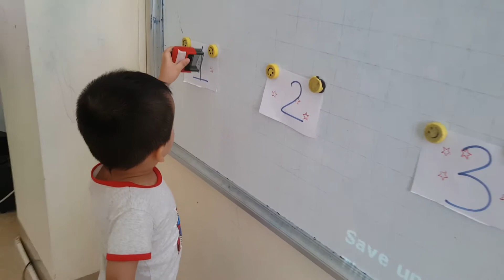Stamp on the number - Đức - PS50 - Ms Jenny- Tomokid